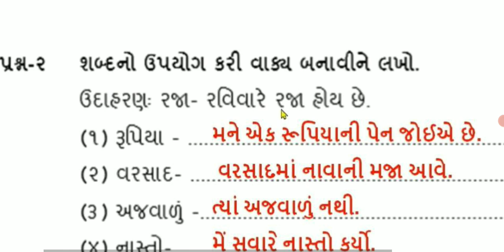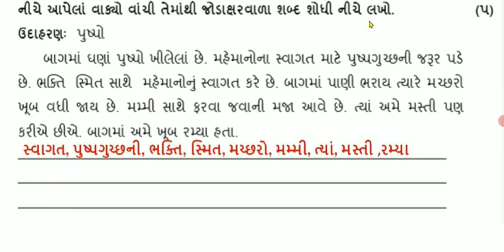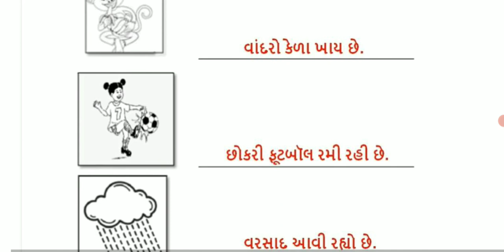Std 3 Gujarati Ekam Kasoti Paper Solution | Dhoran 3 Gujarati Ekam Kasoti July 2021 |Std 3 Unit Test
▶ પેપરની પીડીએફ અને સોલ્યુશન ડાઉનલોડ